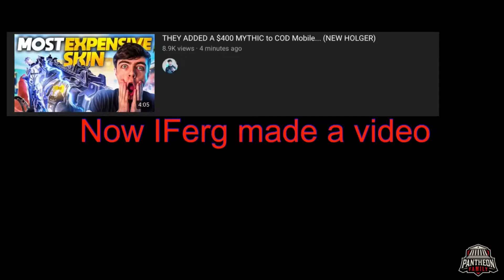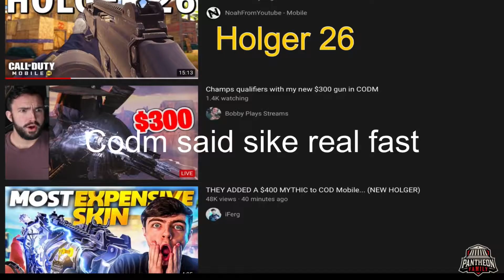When Codm releases a mythic skin u can’t get😭😭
Hi,I’m Benjy a GFX Artist/Gamer
I Do Avi Logo’s and Thumbnails
I Use Ibis Paint X to do my thumbnails
I Upload Content On a Game Called:
Call Of Duty:Mobile
A Branch Of The Call Of Duty Franchise

Editing Software
VFX:LumaFusion
Thumbnails:Ibis Paint X
This Video Is about Codm  , COD M,Call Of Duty: Mobile , Call Of Duty: Mobile Global

Social Media’s

Devices:
iPad-8th generation(10.2 Inch)
Phone-Samsung A21

list=PLLr56ELiZhR9cGBg96yb60N5moH3oOG2V

IGN:KO | Benjy
My Sensitivity
Speed Acceleration:
186
Sensitivity Presets:
Custom
Camera Sensitivity
Standard Sensitivity:
65
ADS Sensitivity:109
Tactical Scope Sensitivity:133
Sniper Scope Sensitivity:67
The rest is default
Benjy,Out
Peace